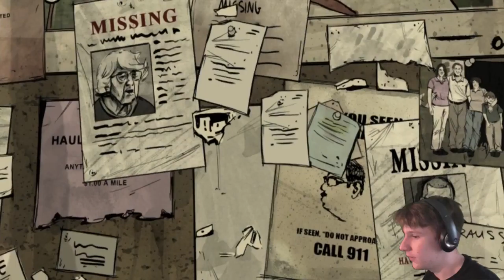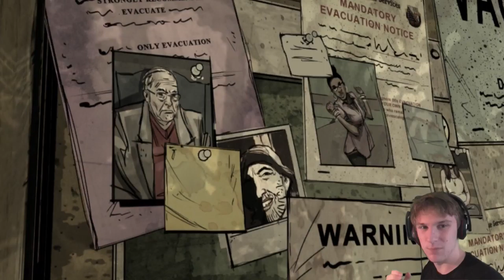The Walking Dead: 400 Days - Part 1 | Vince's Story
NEW SERIES! A short series but good. Let's explore how 5 different people survive the apocalypse